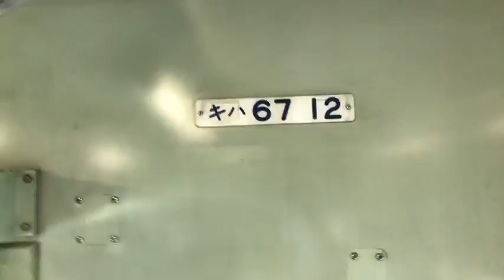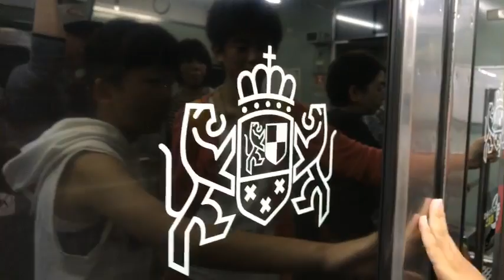Sea Side Liner train in Beautiful Landscape !